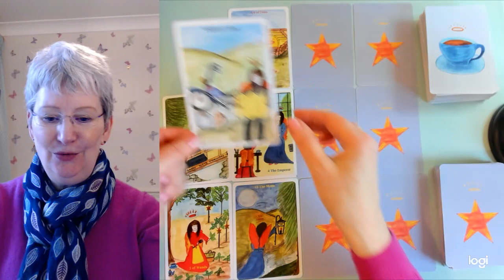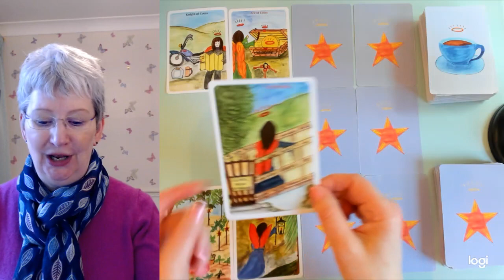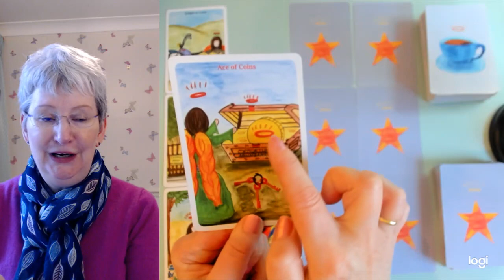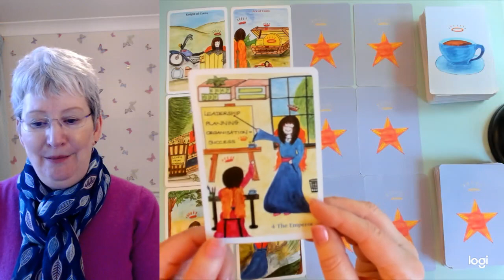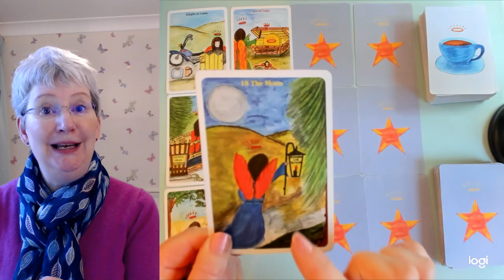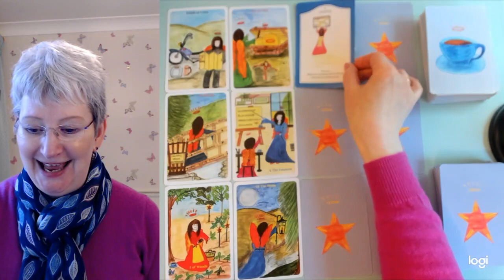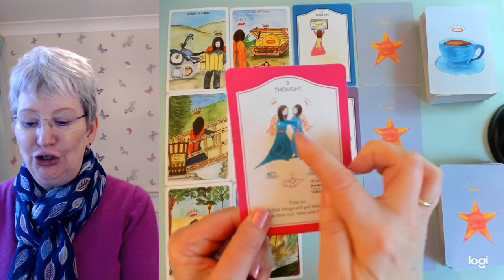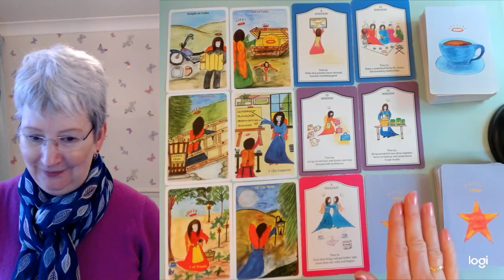GEMINI * MOVING ON & EMBRACING POSITIVE CHANGE. 24th -30th March.